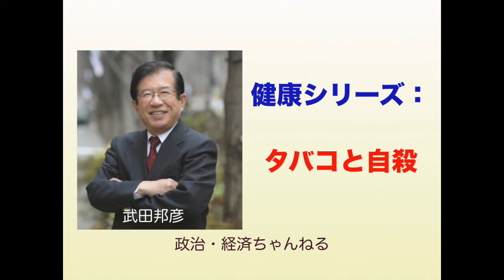健康シリーズ：タバコと自殺【男と女・ お金・食・健康・生活】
増え続ける肺がんを何とかして減らそうということを考えている人は、このグラフを見て考え込むはずです。なにしろこの40年間、喫煙率は2分の１になって、肺がんは約10倍になっているのですから．タバコを吸ってもすぐには肺がんにならないという期間をいろいろ考慮しても到底、説明できません．

武田邦彦Blogより